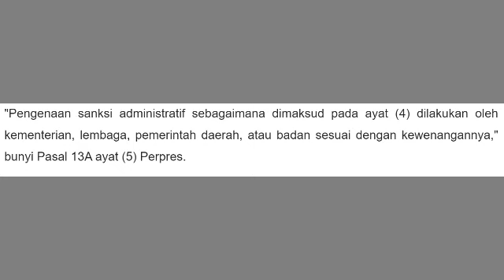RESMI‼️ WARGA TOLAK VAKSIN COVID TER4NC4M TAK DAPAT BANSOS